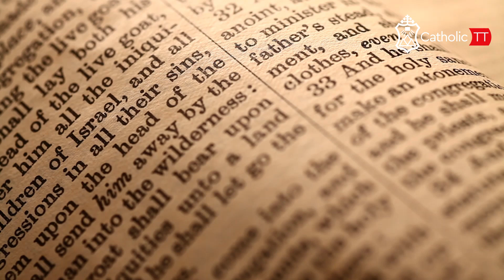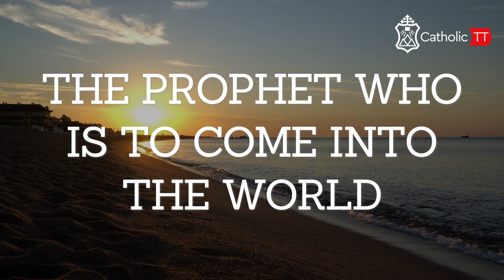Daily Reflection 🇹🇹🇹🇹: Sunday July 28, 2024 - Week 17 OT (B)